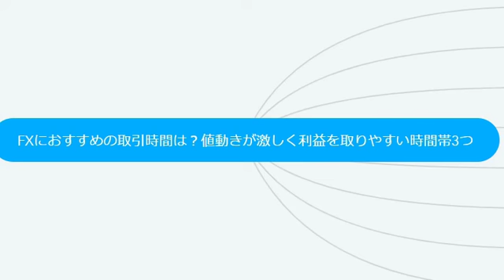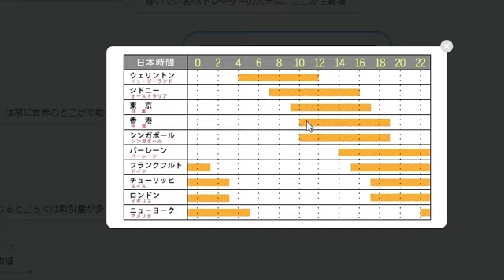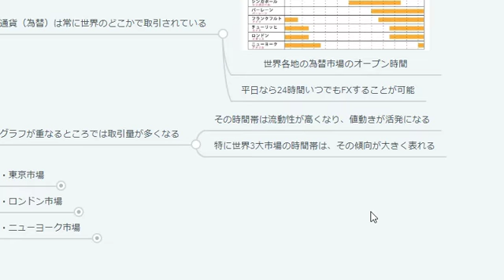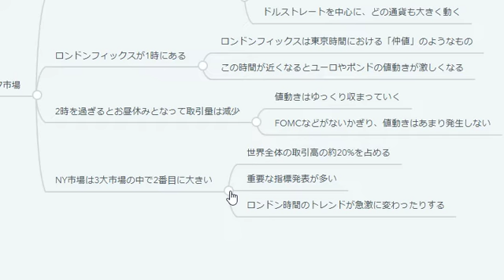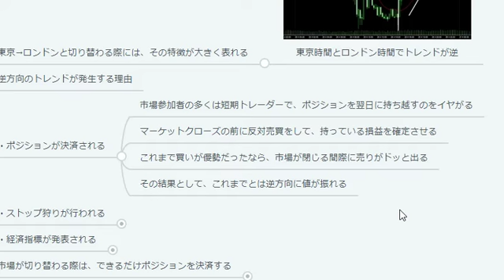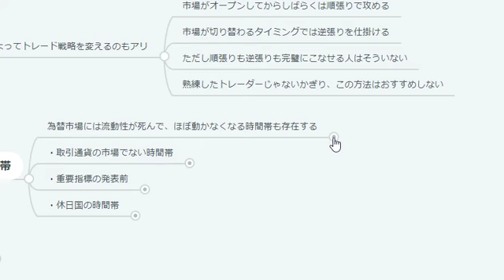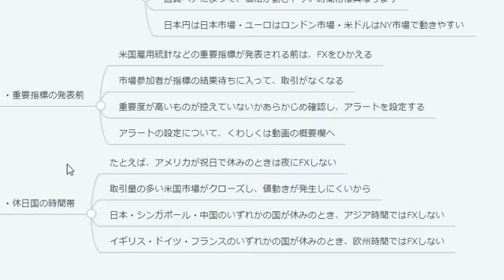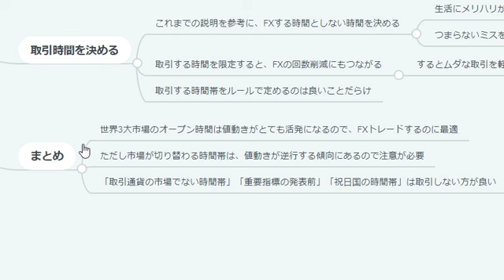FXにおすすめの取引時間は？値動きが激しい特徴を持つ時間帯3つ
月3回の取引で+128万円｜五十日の仲値FXで利益を出す手法

月1取引で+92.9万円｜月末ロンフィクFXで利益を出す手法

月平均+9万円｜リーマン級の暴落にも耐えるループイフダン設定